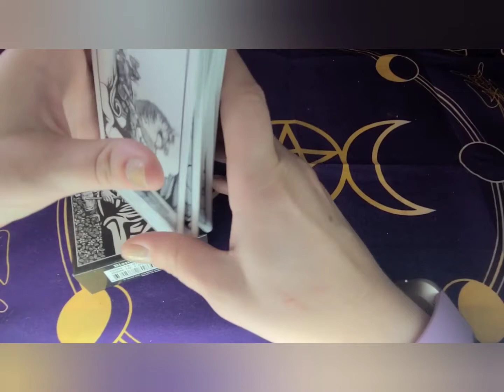Bianco Nero Tarot deck Daily Card pull